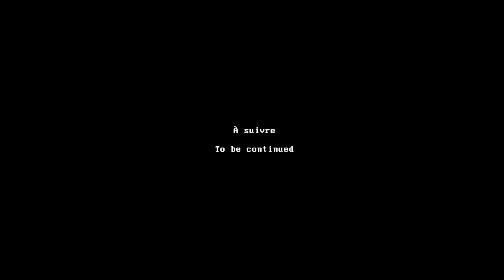Decarnation (Demo) - A Story-Rich Adventure Horror Game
Decarnation is a story rich adventure horror game. Solve cryptic puzzles, fight disturbing enemies, explore a phantasmagorical world of dreams and nightmares, and face the most terrifying monsters from the darkest parts of your soul.